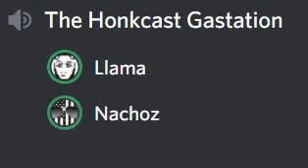Memories, Machetes, And Jeff Bezos' Super Yacht -The Honkcast